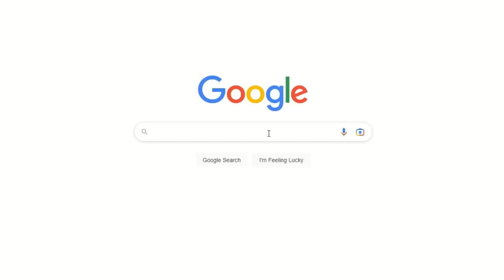You Can't Wear That, Nicole!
Meet Nicole and Mahmoud, the new couple on 90 Day Fiance The Other Way (Season 4). Fashion lover Nicole met hubby Mahmoud in Egypt after a whirlwind romance. But after only a few weeks, Nicole learned the hard way that life in Egypt isn't the fairy tale she thought it was!

Now she's left with a tough choice. Will she continue life in Egypt with her husband, abiding by Islamic customs and dress codes? OR will she have no choice but to divorce her husband?

Thoughts? Let's continue the conversation in the comments 👇👇

In this video I'm reacting to Nicole and Mahmoud - 90 Day Fiance The Other Way Season 4 Episode 2